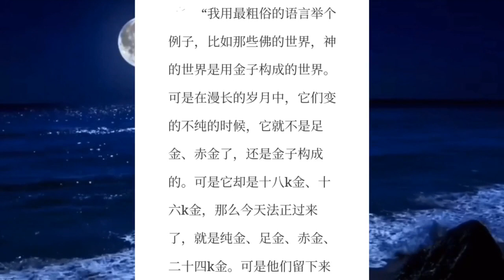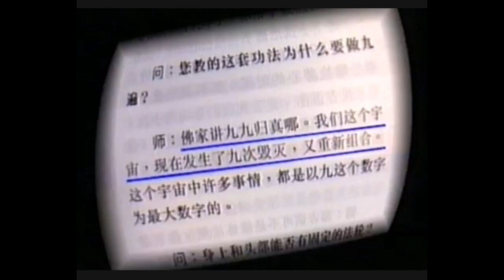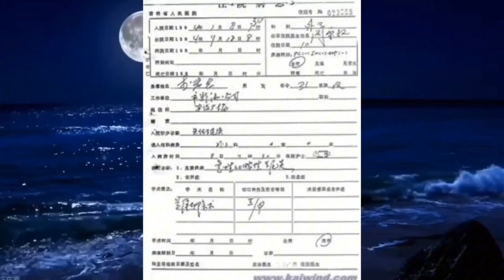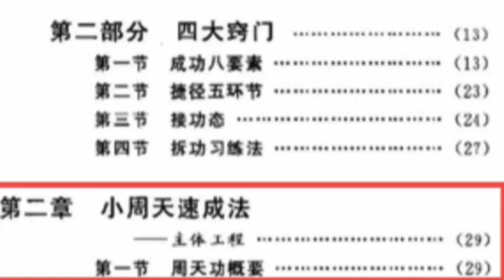谈谈90年代末法轮功的兴起与李洪志大师的发迹史，全面解析法轮大法，法轮功能够快速扩张的几大关键因素。（下）｜法轮功｜李洪志｜特异功能｜气功｜邪教